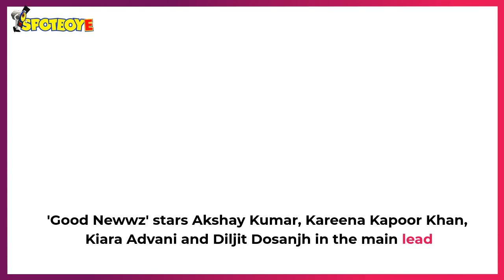Akshay Kumar Jumps With Joy As He Inches Closer To Good Newwz Release | SpotboyE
AkshayKumar jumping with joy as he nears the release of his next and last release of 2019, GoodNewwz. Sharing a slow-mo video of him jumping on the couch, KareenaKapoorKhan can be seen ducking and is obviously left amused.